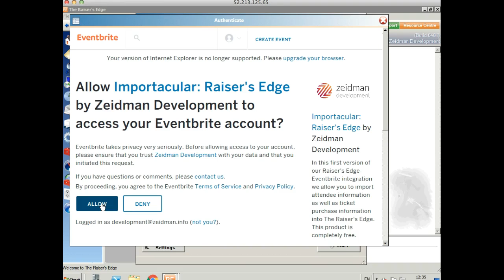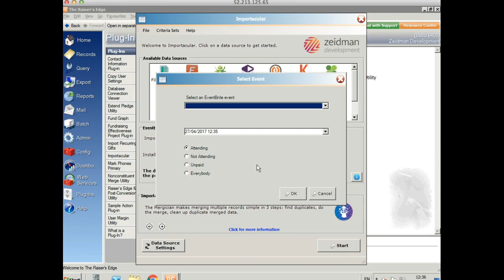Connect Importacular to Eventbrite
This short video shows how to connect Eventbrite with Importacular so you can easily import your Eventbrite data in to Rasier's Edge for free!